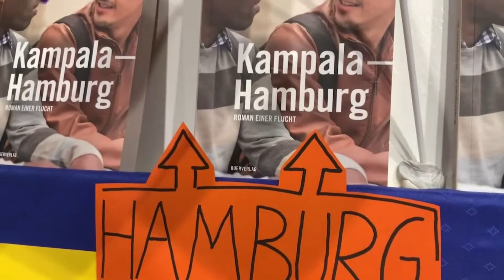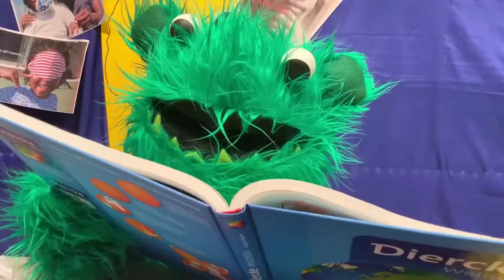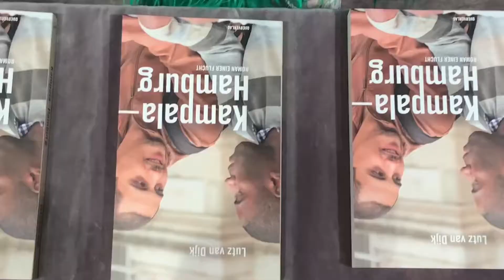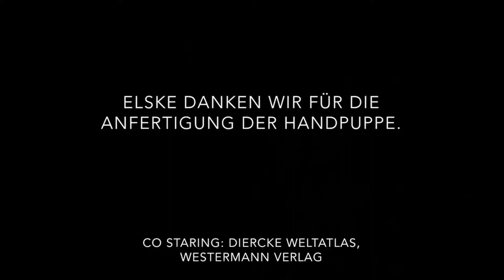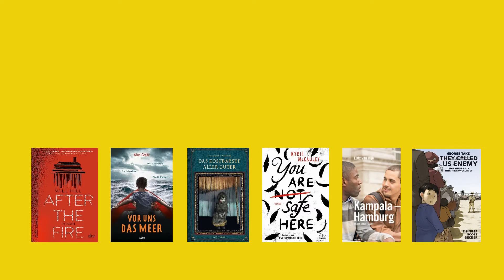Buchpräsentation "Kampala – Hamburg" – Nominiert für den Deutschen Jugendliteraturpreis 2021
Die Bücherfresser der Buchhandlung Buchpalast in München nominierten den Jugendroman "Kampala – Hamburg. Roman einer Flucht" (Querverlag) von Lutz van Dijk für den "Preis der Jugendjury".

Aus der Jurybegründung:
Mit "Kampala – Hamburg" baut der in Berlin geborene und in Kapstadt/Südafrika lebende Autor Lutz van Dijk Brücken. Mit Geschick kombiniert er Fiktion und Wirklichkeit, verknüpft Kontinente und bringt Menschen zueinander. David aus Deutschland und David aus Uganda lernen sich über eine Datingplattform kennen. In Hamburgs Nieselregen und der lärmenden Vielfalt der afrikanischen Großstädte Kampala/Uganda, Kigali/Ruanda und Lagos/Nigeria zeigt van Dijk die Gegensätzlichkeit ihrer familiären und gesellschaftlichen Lebenssituationen als Homosexuelle auf. Beide Erzählstränge verwebt er zu einem gefühlsbetonten wie informativen Dialog. Auf ihrer Suche nach Freunden und zu sich selbst finden die beiden Jungen auch starke Gemeinsamkeiten: ihre Sorgen, ob die Flucht gelingen wird, und den Traum davon, sich einfach ungestraft verlieben zu dürfen.

Der Deutsche Jugendliteraturpreis zeichnet seit 1956 jährlich herausragende Werke der Kinder- und Jugendliteratur aus und ist mit insgesamt 72.000 Euro dotiert. Stifter ist das Bundesministerium für Familie, Senioren, Frauen und Jugend, Ausrichter der Arbeitskreis für Jugendliteratur. 2003 wurde die Beteiligung Jugendlicher am Deutschen Jugendliteraturpreis maßgeblich erweitert und eine eigenständige Jugendjury etabliert. Diese setzt sich aus bundesweit sechs Leseclubs zusammen.